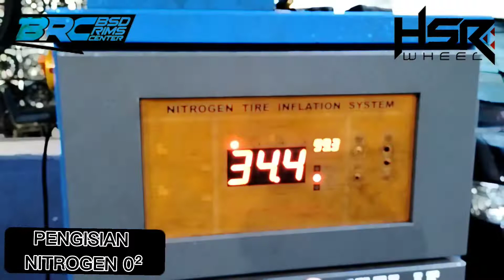NISSAN KICKS X KAILOLO R18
Spesifikasi : VELG : UKURAN 18X8.0
                    : LUBANG BAUT/PCD : 5X114.3
                    : ET/OFFSET : 40
                    BAN : UK 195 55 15
VELG : KAILOLO BY HSR
BAN : ACCELERA PHI

Mobil : NISSAN KICKS

BSD Rims Center - Tangerang Selatan
Alamat : Jl.Letnan Sutopo Sektor 1-2 No.35 BSD City, Tangerang Selatan, Banten, Indonesia 15310
Fast Respon Telp/WA : 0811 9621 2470